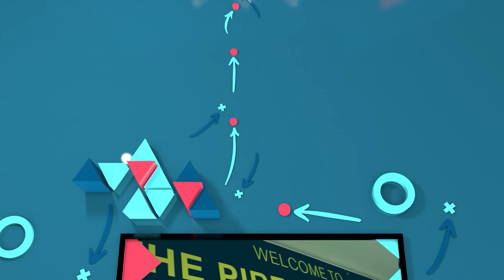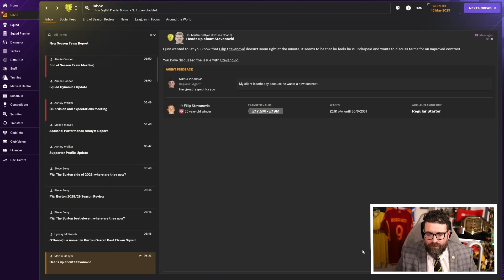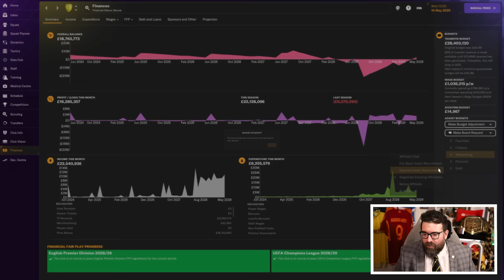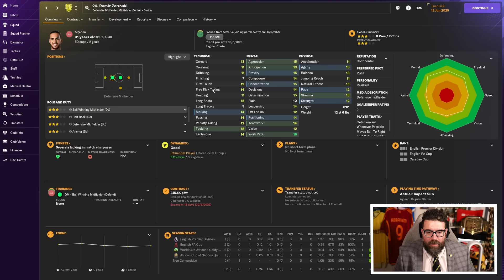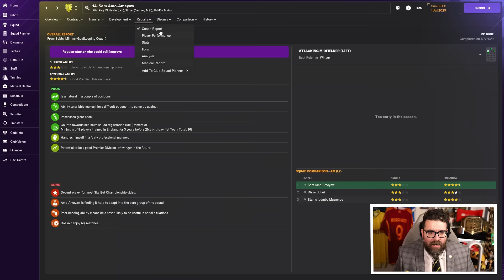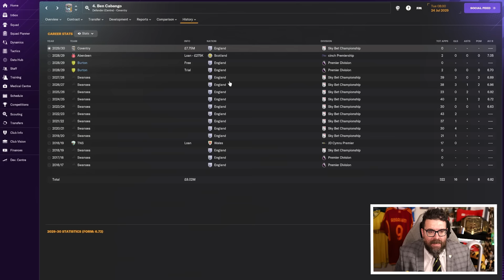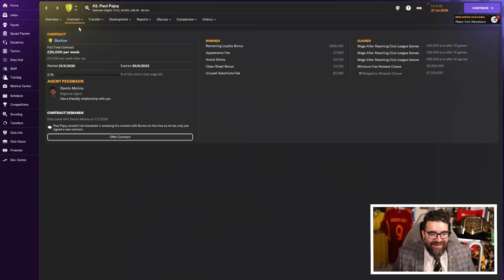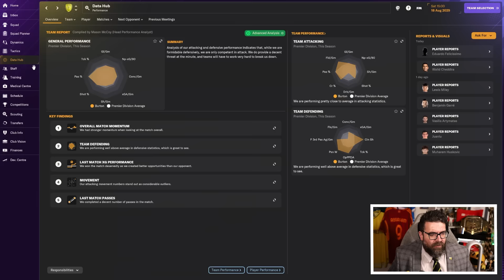BIG SUMMER TRANSFERS WINDOW! | Part 28 | BURTON | Non-League to Legend FM24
ABOUT LOLLUJO